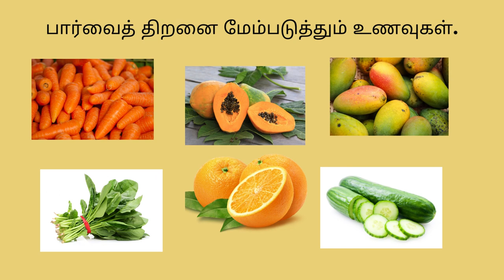கண் பார்வையை அதிகரிக்க உதவும் சில இயற்கை குறிப்புகள்...!!beauty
Welcome to Natural Aura! Where Beauty Meets Brilliance! 💄🌟**

Are you ready to unlock the secrets of radiant beauty and boost your confidence? Look no further! At Natural Aura, we're your ultimate destination for all things beauty, skincare, and self-care. Get ready to discover tips, tricks, and advice that will help you shine both inside and out.

🌸 **About Us:**
Step into a world of beauty with us, where we're committed to enhancing your natural beauty and empowering you to feel your best. Our team of beauty enthusiasts and experts is dedicated to curating content that's not only informative but also tailored to your unique needs.